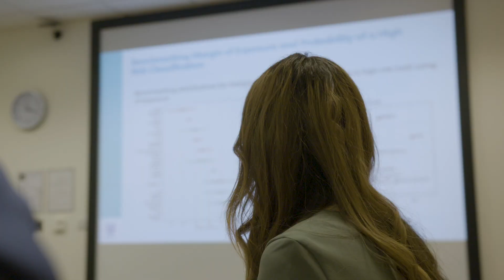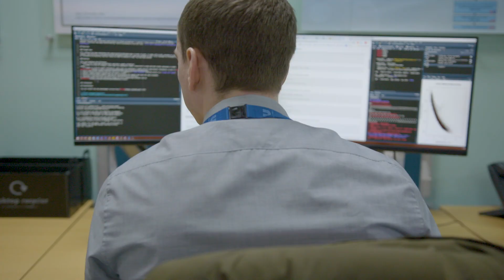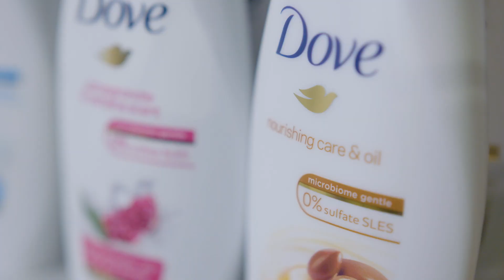How Unilever uses alternatives to animal testing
“Billions of cosmetics are sold worldwide. It gives me enormous pride to know that I work for a company that has been pioneering non-animal approaches for more than 30 years.”

In a film created for Unilever by BBC StoryWorks, go inside Unilever’s global Safety and Environmental Assurance Centre and hear from the scientists committed to ending animal testing.

01:55 Animal testing and the alternatives now available
02:55 The non-animal science we use today
03:58 Unilever brands and PETA certification